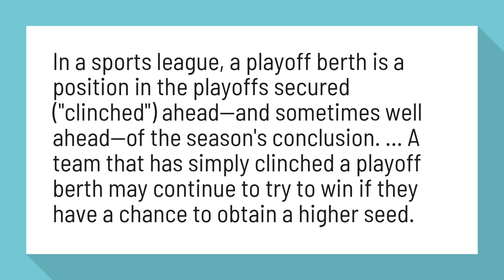What does clinched division mean in NBA?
In a sports league, a playoff berth is a position in the playoffs secured ("clinched") ahead—and sometimes well ahead—of the season's conclusion. ... A team that has simply clinched a playoff berth may continue to try to win if they have a chance to obtain a higher seed.

Reference:
Playoff berth - Wikipedia